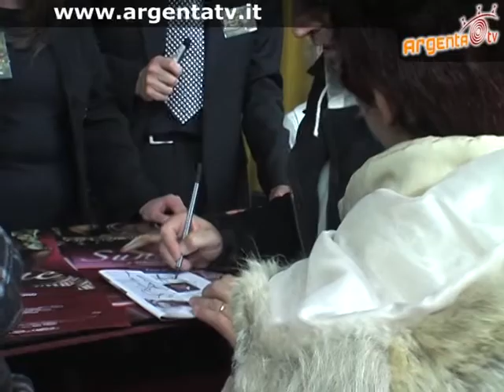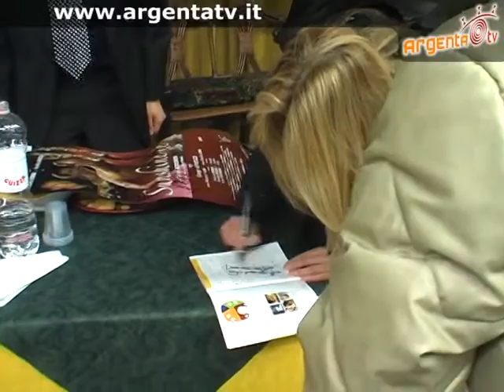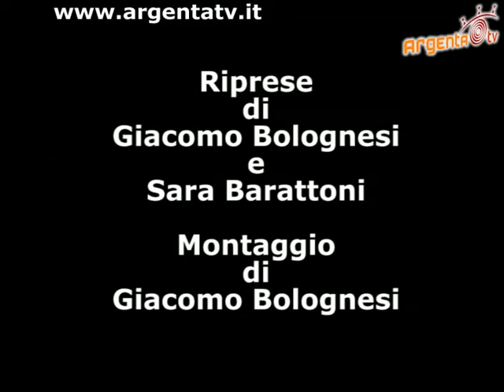Sunshine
Venerdi' 9 Novembre, al teatro dei fluttuanti, Sebastiano somma e Benedicta Boccoli hanno portato in scena il loro spettacolo Sunshine.